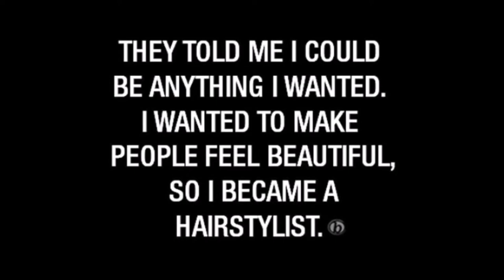Lecturer Cathrin Holtzhausen - Endless possibilities in Hairdressing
First and Second Year Hairdressing students practical exam in styling and pin curls. Hairdressing offers many career opportunities. Potchefstroom Academy Second Year Hairdressing Lecturer Cathrin Holtzhausen outlines the course content and what hairdressing at Potchefstroom Academy can offer you.